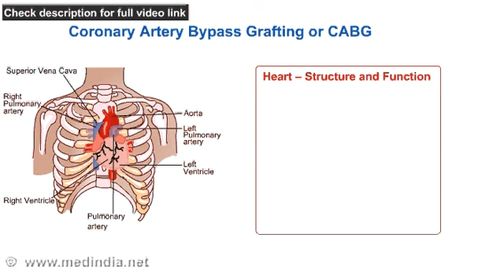Coronary Artery Bypass Surgery (CABG)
Coronary Artery Bypass Surgery (CABG) is performed to restore the blood supply to areas of heart that have reduced or no blood supply due to blockage in the vessels.